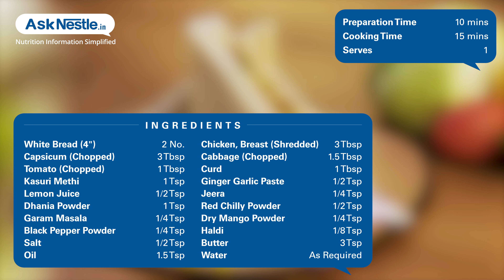Chicken Tikka Sandwich Recipes | Healthy Food Recipes | Ask Nestlé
A quick protein packed tiffin / snack option for your munchkin. a perfect option for any food lover looking out for healthy non-vegetarian snack options.